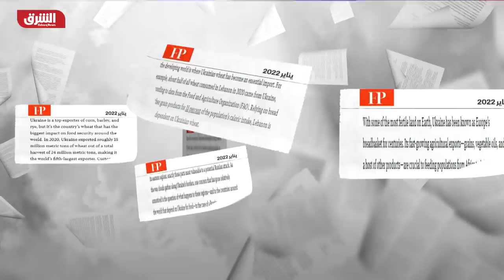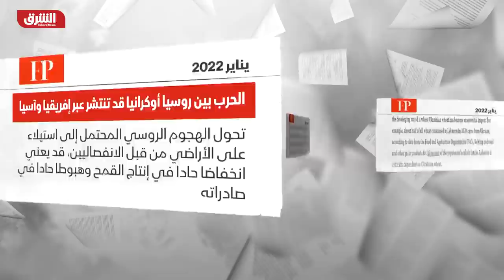تقرير: الحرب الروسية الأوكرانية قد تنتشر عبر إفريقيا وآسيا - أخبار الشرق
وسط مخاوف دولية لهجوم روسي محتمل على المناطق الشرقية في أوكرانيا، لفتت مجلة “فورين بوليسي” إلى وجود مخاوف أخرى ليست سياسية التي تكمن في مستقبل الدول من بينها الإفريقي والآسيوي التي تعتمد على المحاصيل الزراعية والمنتجات من شرقي أوكرانيا